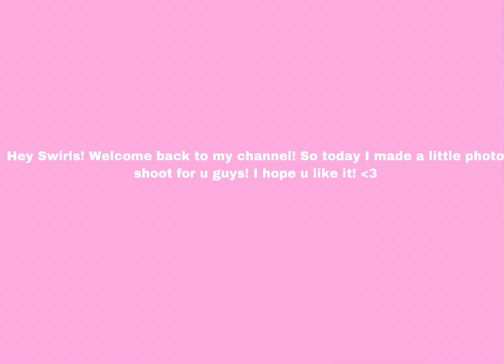Roblox photo shoot!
*.-:*open me*-.:-*

Hey swirls! It means so much to me, you are helping my channel out a lot! Tysm for watching! Love y’all! Byeee!